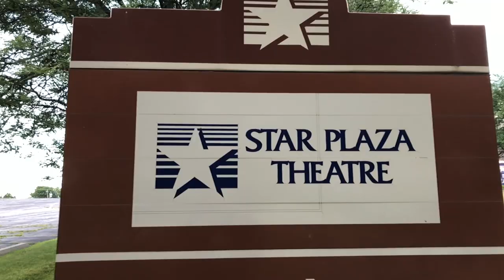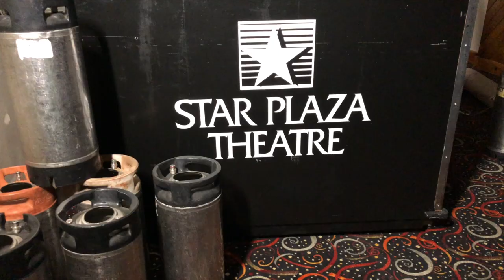LOSTtoTIME: DEMOLITION OF THE STAR PLAZA THEATRE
LOSTtoTIME documented the demolition of the Star Plaza Theatre in Merrillville, IN.

This video was put together for the Urban Haunts art show.